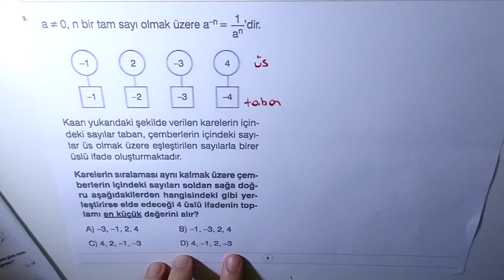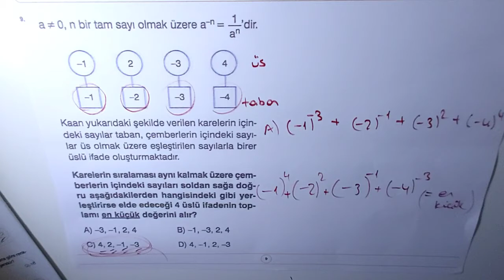Matematik soru 9